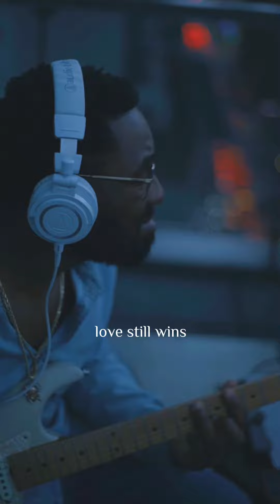love still wins